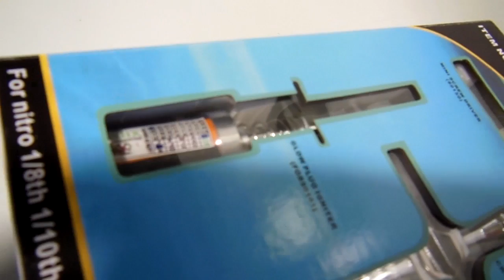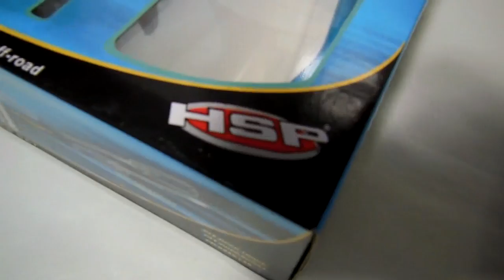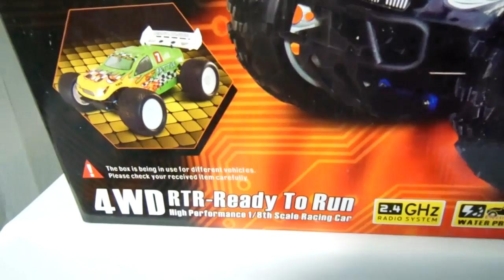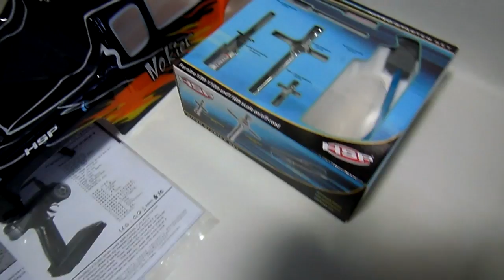ARRANCADÃO RC automodelo 1/8 HSP M Truck SH Nitro 2 speed Fast & Furious dest São J dos Campos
O pedido 1835 foi fechado pela Sabrina, de São José dos Campos SP, que comprou pelo este automodelo escala 1/8 da marca HSP modelo Monster Truck com motor SH 21 cxp Nitro, tração 4x4, câmbio de 2 marchas, chassis metálico, torres dianteira e traseira também metálicas, escape cromado, engrenagem central de aço, junto com o rádio digital 2.4 Ghz, ferramentas (Starter Kit), acessórios, novo, lacrado, montado, completo e pronto para rodar, faltando fazer somente o necessário processo de amaciamento do motor que fica por conta do comprador conforme as instruções enviadas por e-mail.

Automodelos
Aeromodelos
Drones
Barcos
Lanchas
Helicópteros